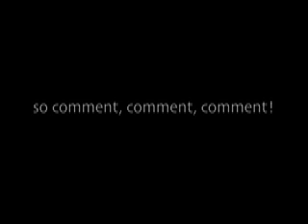COMMENT CONTEST!!!! 15 subscribers!!!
comment this video as many times as you can!!!

who ever comments this video the much will win 15 subscribers!!!

Will end after 1000 comments, or 100,000 views!!!  haha!!! i wish!!!

But i will decide when this contest ends!

Just comment!!! aint that hard!!!